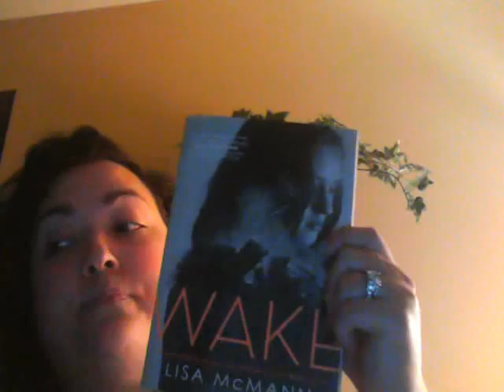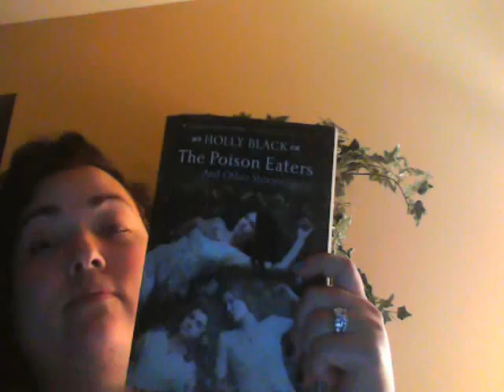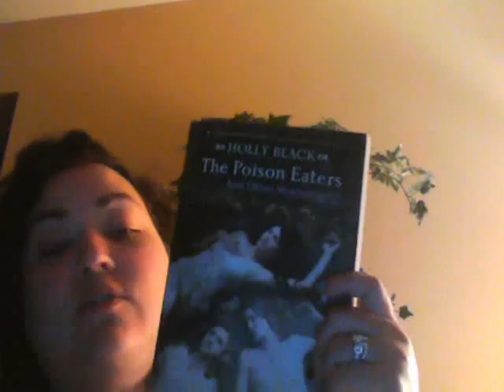Genrethon Day 4